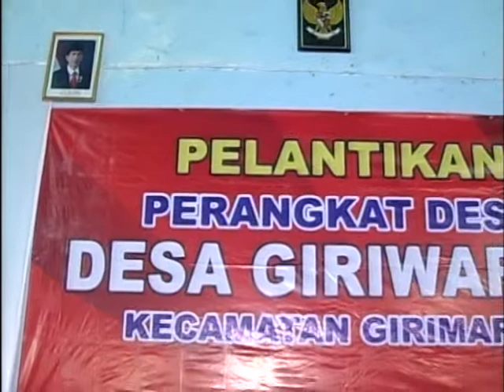MAWAR BIRU//LISTY//CS SANSUKE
DOKUMENTASI PELANTIKAN PERANGKAT DESA GIRIWARNO KECAMATAN GIRIMARTO